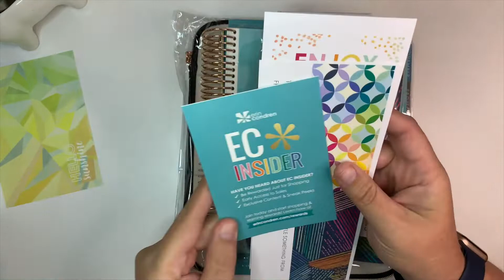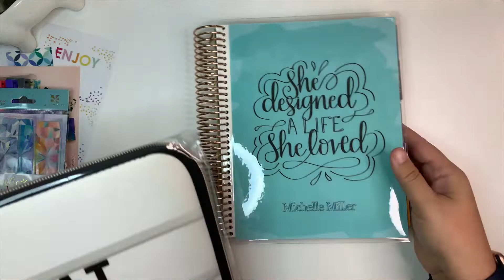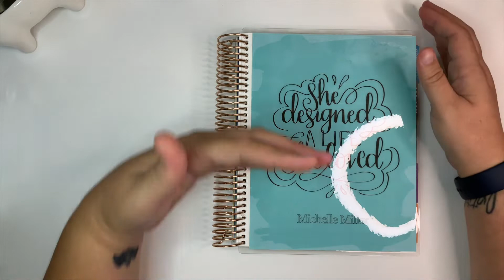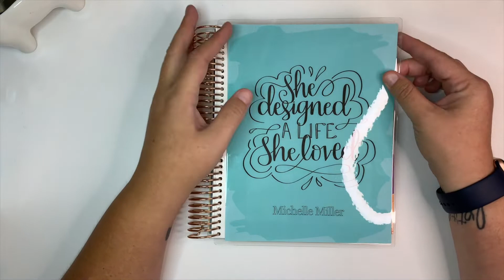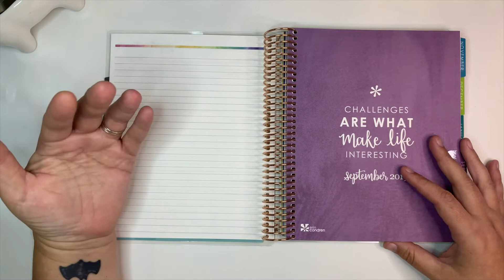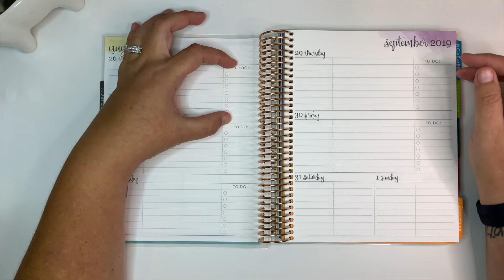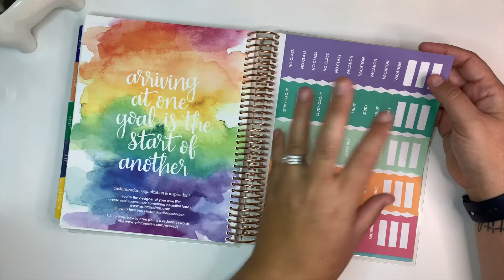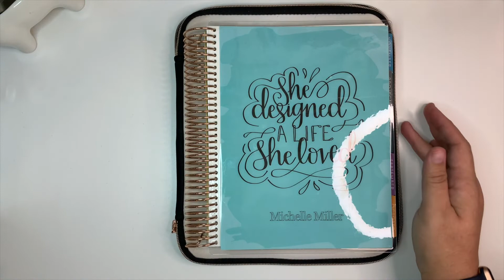Erin Condren Academic Planner | First Impressions & How I'm Using It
Today I'm unboxing and giving my first impressions of the Erin Condren Academic Planner. I'm also going to tell you how I'll be using this planner. EC sent me the wrong start date, but that's since been rectified and I'll be receiving the correct planner soon! I purchased this planner with my own money, so this is an honest review of the product.

A M A Z O N S T O R E